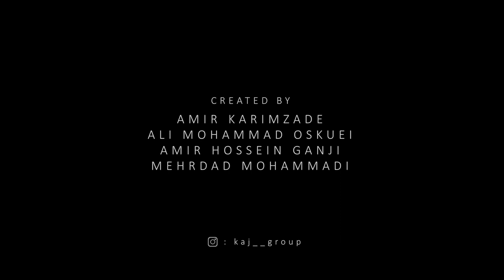Clavier: Grinko Valse | Viral Video | Fall 2018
Client: Clavier

Ad Agency: Kaj Art Group
Creative Team: Amir Karimzade
Directors: Amir Karimzade / Ali Mohammad Oskuei
Producer: Mehrdad Mohammadi
VFX Supervisor: Amir Hossein Ganji

_______________SOCIALS________________